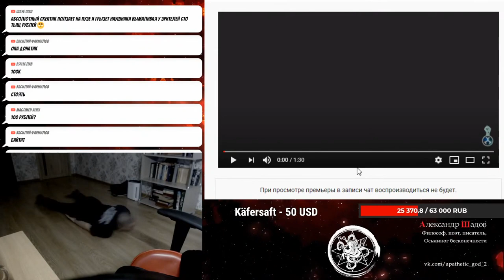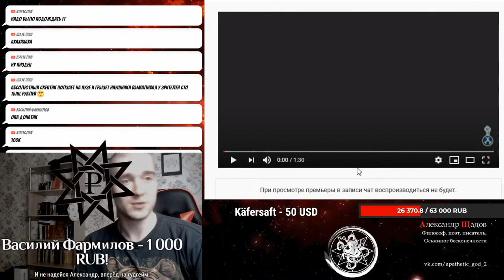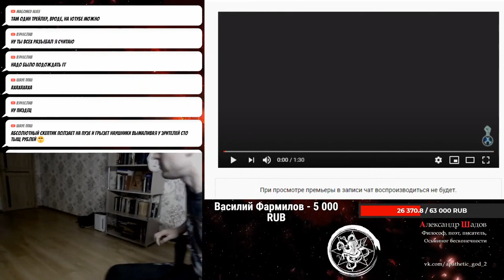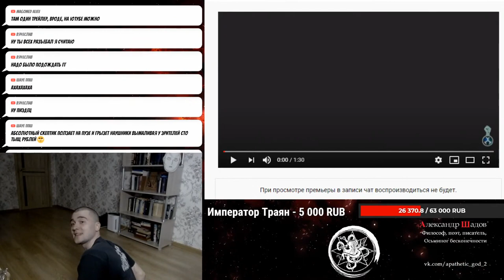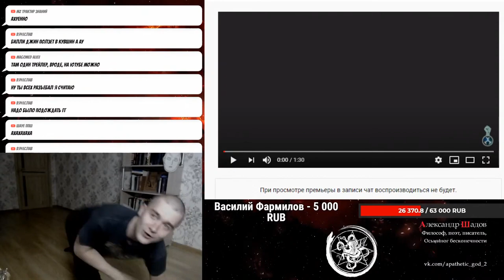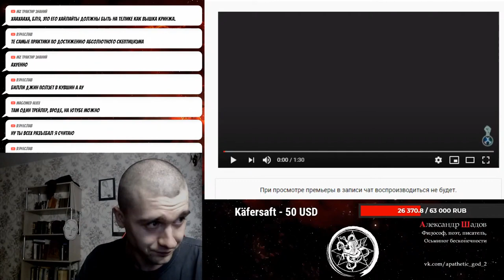Шадов ползает на пузе (0это не кликбейт), вымалия у донатеров 100 000 рублей